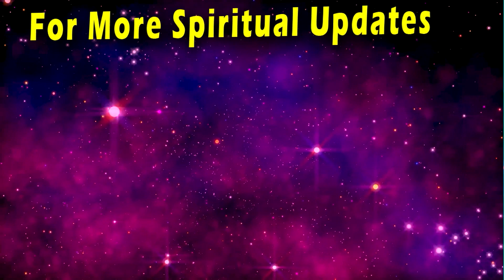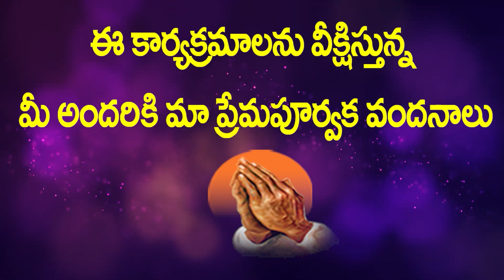ఆరాధింతు ఆరాధింతు యేసయ్య నామం // అద్భుతమైన స్తుతి ఆరాధన // పాస్టర్.ప్రశాంత్ కుమార్ గారు